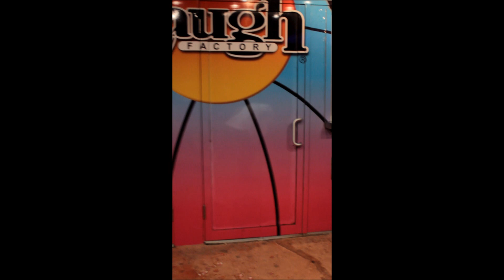Jamie Masada Takes The Ice Bucket Challenge (ALS Awareness)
Laugh Factory owner Jamie Masada takes the Ice Bucket Challenge to raise ALS awareness. He calls out Justin Bieber, Dane Cook, and Bill Burr; in 24 hours, they must record a similar video or donate $100 to the ALS Association (or preferably both!)

For exclusive ad free content and longer videos, try out Laugh Factory VIP for 99 cents a month